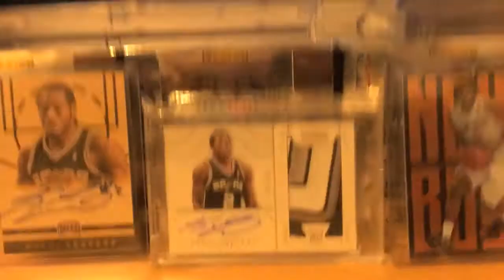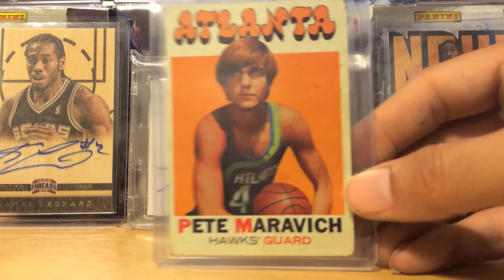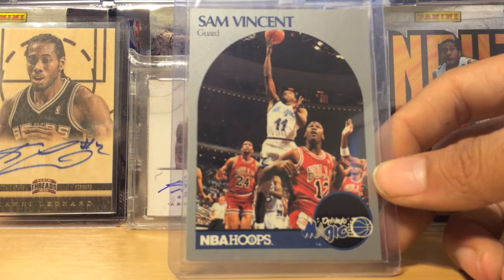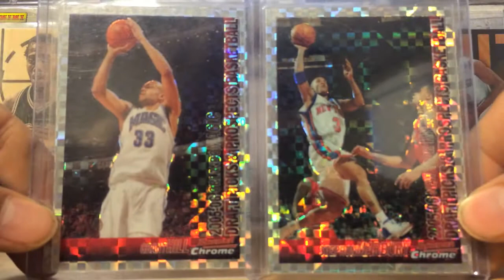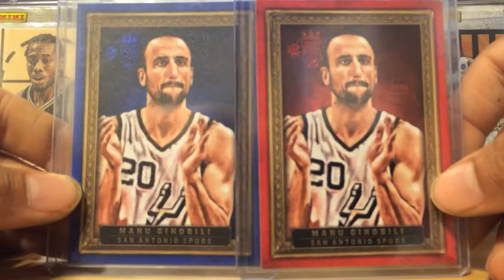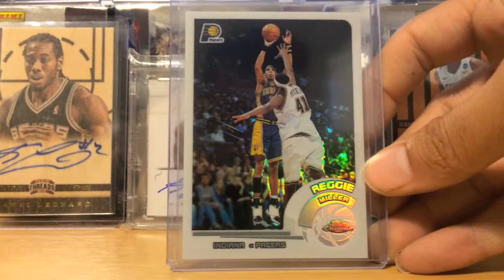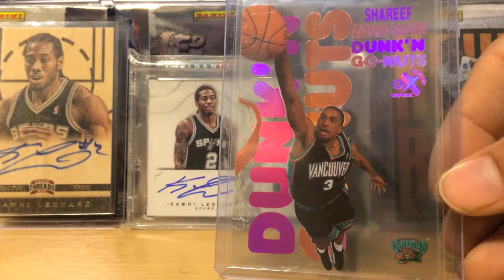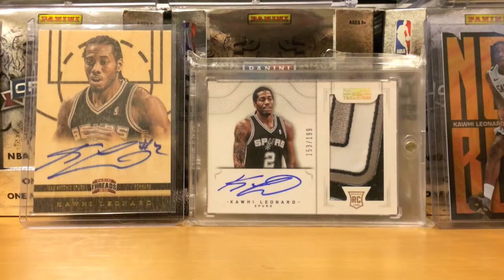A Bunch of Mail...Inserts only, 1/1 Tiago, LeBron James !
Part (1/4)

Hey everyone, glad to be back making videos again. I have been wanting to make videos for a long time and finally, I have gotten the time to do so. I am planning on making several videos within the next few hours so be sure to check them all out.

Always be positive, Go Spurs Go !!

Herbie